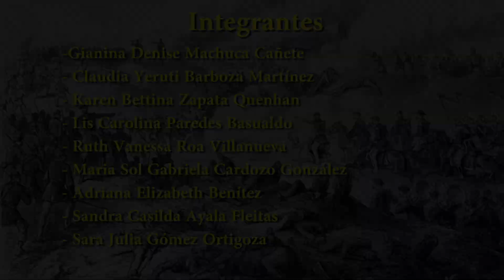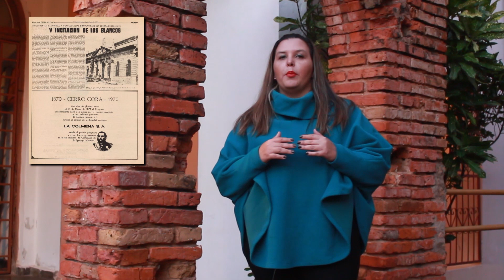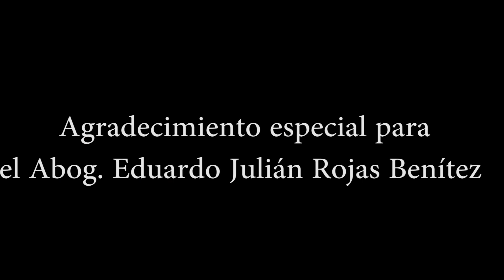GUERRA DE LA TRIPLE ALIANZA CONTRA EL PARAGUAY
El presente material audiovisual forma parte del proyecto académico: La historia del Paraguay contada por paraguayos, fue realizado por alumnos investigadores del séptimo semestre, segunda cátedra de Historia Diplomática del Paraguay, turno noche, de la Facultad de Derecho y Ciencias Sociales de la U.N.A., a cargo de la Prof. Dra. Olga Rojas Benitez.
La Cátedra agradece muy especialmente la participación del Profesor Abogado Eduardo Rojas, en el presente material.